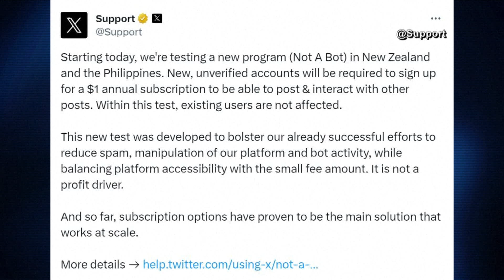X, formally known as Twitter, testing $1